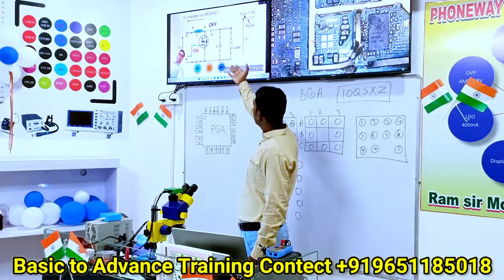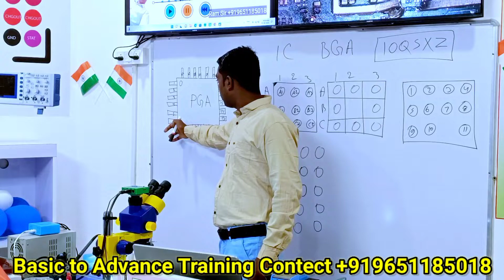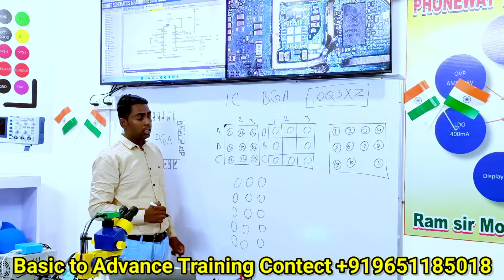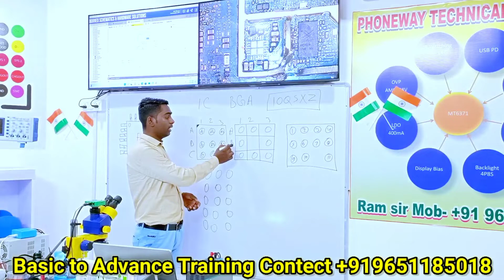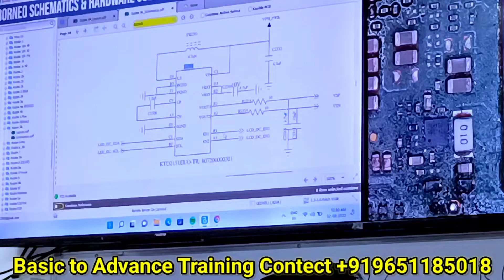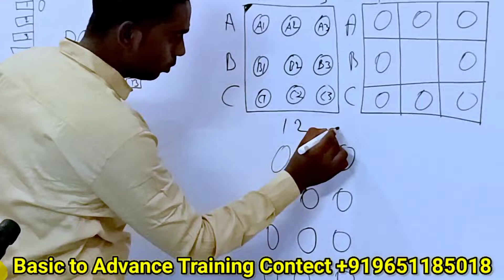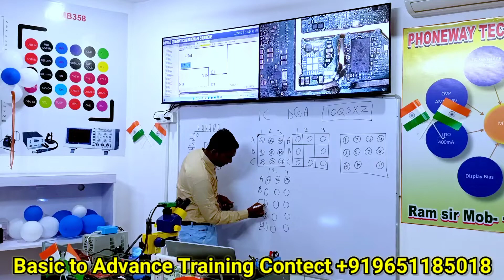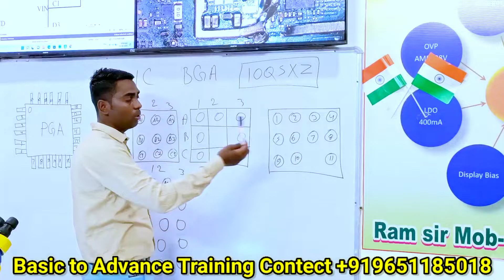IC Ball Counting BGA And PGA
🙏🙏 Wellcome 🙏🙏
📱PHONEWAY TECHNICAL INSTITUTE BHOPAL M.P.🇮🇳

📱मोबाइल रिपेयरिंग ट्रेनिंग सेंटर📚

📚5G MOBILE DEEP KNOWLEDGE

🔥ALL BRAND STEP BY STEP ALL SECTION DEAD NETWORK📱

📚LETEST BOOT SEQUENCE
5G MOBILE BOOT SEQUENCE

📚 Basic To Advance Mobile Repair Training Hardware Soft Emmc UFS Schametic Folt Finding Dual Daker Black and White Pested CPU

🔥📱Live Practical 👌✅

👉Address
PHONEWAY TECHNICAL INSTITUTE
401-A 4th FLOOR SAGAR HIGH STREET
AYODHYA BYPASS BHOPAL NEAR D MART MALL BHOPAL M.P. 462041

Railway stations
(1)-Bhopal junction (BPL)
(2)-Sant Hirdaram Nagar (SHRN)
(3)-Rani Kamalapati (RKMP)